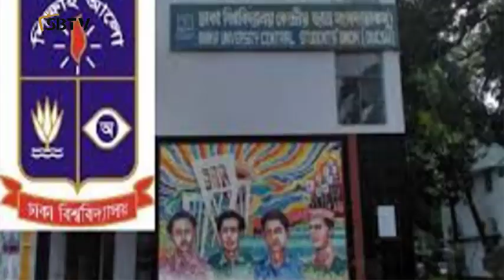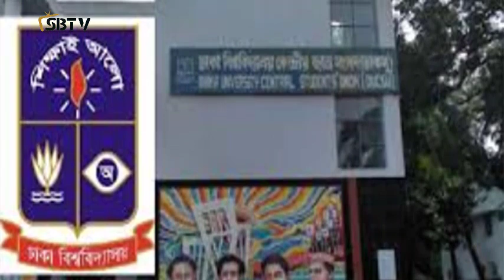Bangla news today 27 December 2019 Bangladesh news today SAFA bangla TV news today update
Bangladesh
Bangla Latest news
International news